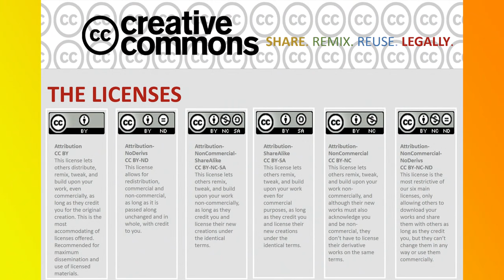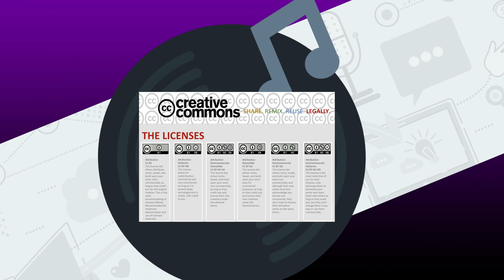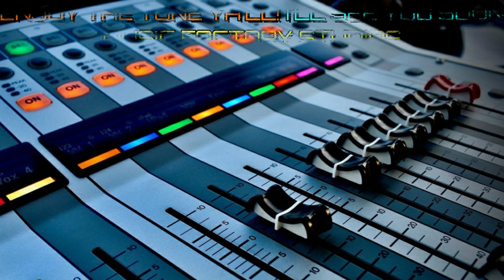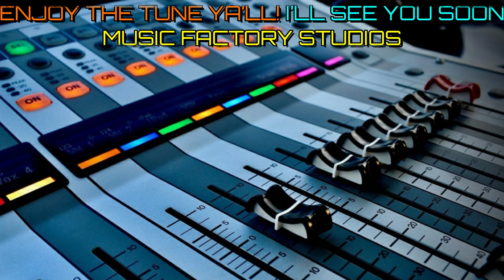COPYRIGHT FREE SONG "FILE A56-7W"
You can use "youtube-dl" or many other apps to download this song!
This song has a very 80s Television mystery kind of VIBE! Like Stranger Things or Scooby Doo LOL!
So Enjoy another FREE SONG for Creators to use as they see fit. I hope you use it and I would love to see links in the comments to the videos you used it in! I'm am Super Busy the next two weeks with a great band working on a concept album so I will begin uploading just as soon as this intense project is complete!